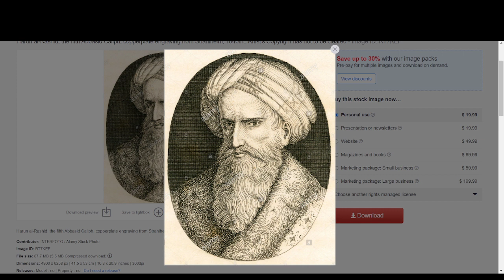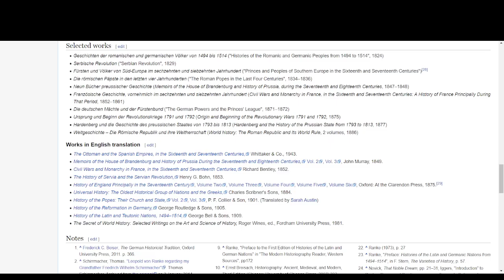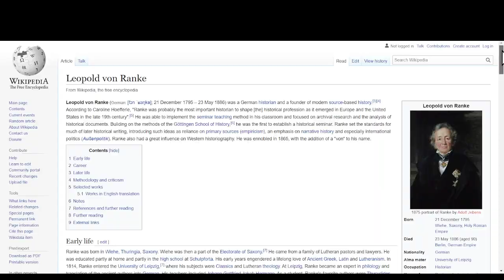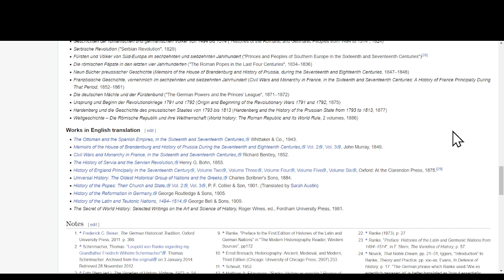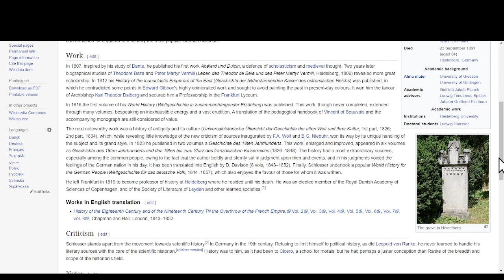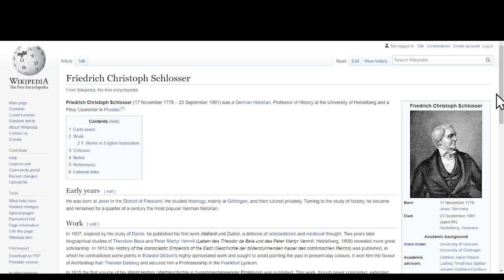Rudolf Steiner Karmic Relationships Part 15: Karl Marx, von Ranke, Schlosser by John David Ebert